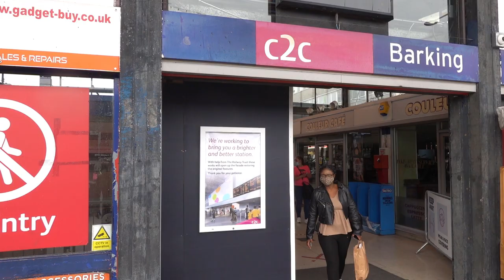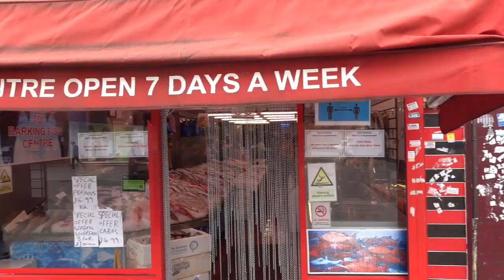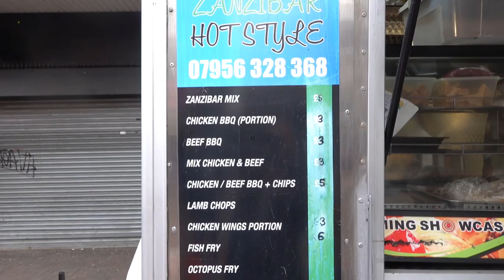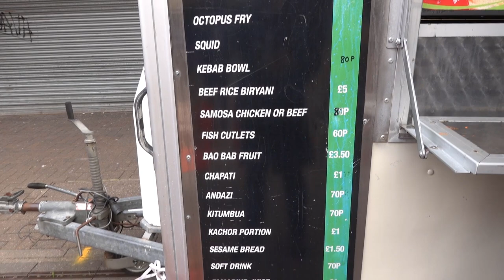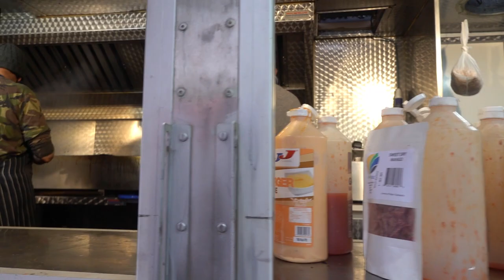Tanzanian Kenyan Swahili street food Barking market London 2021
Karibuni Zanzibar Hot Style is a food trailer in the Barking market serving traditional East African Swahili Street food
Tanzanian & Kenyan recipes
Piri Frango
Sony RX100 MK 7

My channel is not sponsored so all expenses I have to pay for myself, any donations towards helping my channel are greatly appreciated.

If it's Tanzanian, Kenyan street food you are looking for, then you came to the right place. Karibuni Zanzibar Hot Style is one of the few traditional Tanzanian, Kenyan street food outlets in London. Take a stroll through the bustling Barking Market and at the bottom end, you will find this fantastic food trailer, Not only a great meeting place for Swahili speakers but also serving fantastic, Authentic traditional east African Swahili food such as Urojo soup (Zanzibar mix), Mishkaki (Beef or chicken Kebabs), Mandazi, Nyama Choma, chapatti and loads more. Many sailors have said they can smell the spices on Zanzibar island before they actually see the island. this little food outlet is no exception, you will smell the wonderful aromas of BBQ food billowing from its chimney well before you arrive. Barking market is filled with loads of low priced clothes, bags, shoes and further up the road if you fancy a drink, there is the Barking Dog Wetherspoons pub.
All in All this small adventure was a wonderful experience and I will certainly be returning for more of the mouth-watering tasty food at Karibuni Zanzibar Hot Style. I hope you enjoy watching this video and find it helpful.